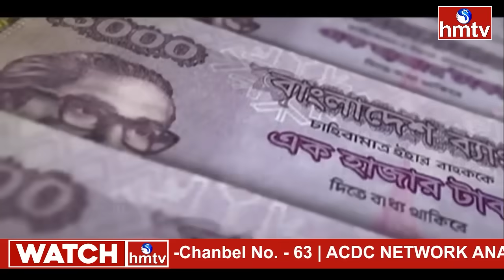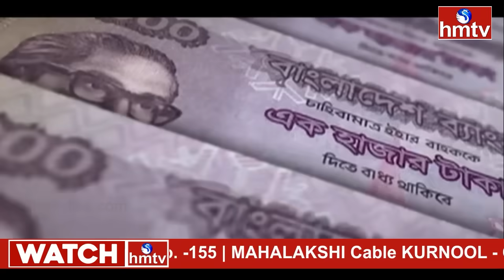పాక్ బాటలో బంగ్లాదేశ్.. అడుక్కునే స్థితికి ఆర్థిక వ్యవస్థ..! | Bangladesh Crisis | INDIA 360 | hmtv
పాకిస్తాన్ బాటలో బంగ్లాదేశ్.. కుప్పకూలిన  వాణిజ్యం
 100 కోట్ల డాలర్ల నష్టం.. భారత్ పై భారీ ఎఫెక్ట్..!